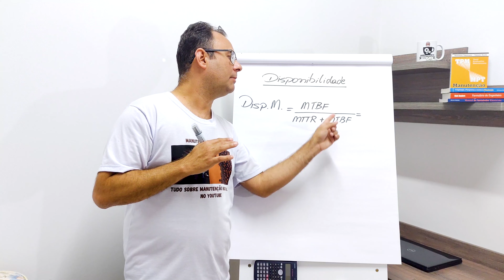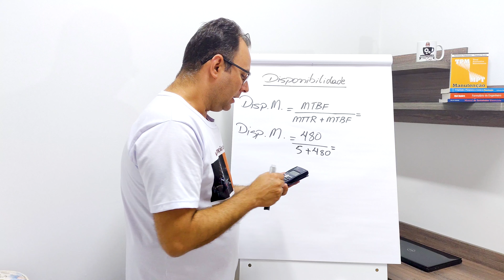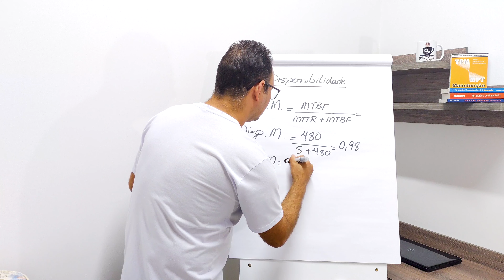Como Calcular Disponibilidade de Máquina, Equipamentos e Processos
Neste Vídeo vamos aprender a calcular de maneira muito rápida a Disponibilidade de Máquinas, Equipamentos e Processos Industriais, utilizando o MTBF (Tempo Médio entre Falhas) e o MTTR (Tempo Médio para Reparo). Vale ressaltar que os exemplos citados neste vídeo estão baseados nos últimos 2 vídeos que fizemos, onde explicamos como calcular o MTBF e o MTTR que no qual deixo os links abaixo:

Dúvidas e sugestões é só deixar uma mensagem que estarei respondendo.

Abraço!